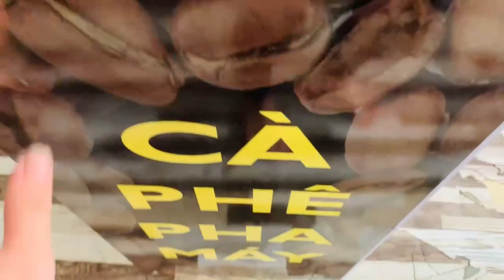Chia sẻ kinh nghiệm với mô hình xe bán cà phê take away xếp gọn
Ngày nay, kinh doanh đồ uống như cafe, trà sữa đã trở thành một mảnh đất màu mỡ thu hút rất nhiều người thử sức. Trong đó mô hình kinh doanh cafe take away đang thực sự trở thành một trào lưu mới và rất được yêu thích trên thị trường hiện nay. Tuy nhiên để triển khai mô hình xe bán cà phê di động thành công không phải là một điều dễ dàng mà còn cần đến rất nhiều yếu tố
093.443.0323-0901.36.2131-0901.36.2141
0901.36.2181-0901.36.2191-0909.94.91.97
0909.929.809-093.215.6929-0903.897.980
Thời gian làm việc:
8h–17h30 (Thứ 2–Thứ 7)